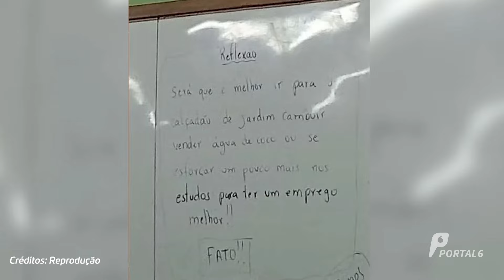Professor perde emprego após deixar recado inacreditável no quadro da sala de aula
Além de perder o emprego, o professor foi cancelado nas redes sociais após ter deixado um recado em sala de aula a respeito de um adolescente que estaria vendendo coco na praia.